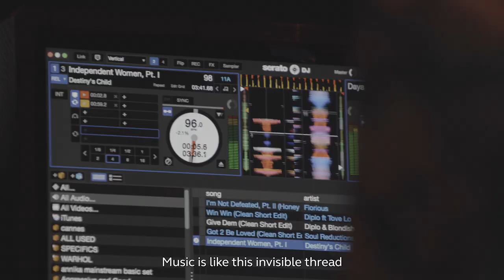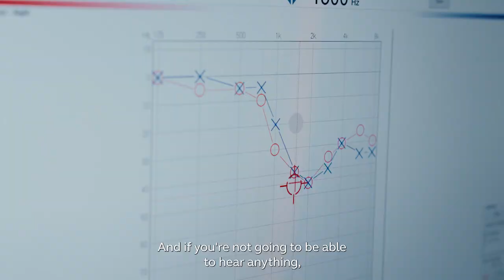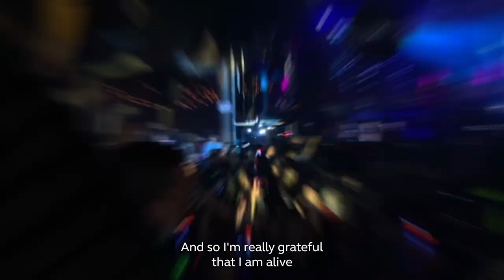Hesta Prynn x ReSound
Whatever you have that’s different about you…  just lean into it. I’ve had a hearing loss in the range of human speech for my entire life. I resisted the idea of getting hearing aids for so long because I was afraid of what other people would think - that they would think I couldn’t be a DJ, I couldn’t be a musician or on the radio if I couldn’t hear perfectly. When I had a kid I couldn’t fake it any longer. I got hearing aids and thought I could do this in a way where I’m embarrassed about it, or I could just rock this and make this my thing. As it turns out, I can be a DJ and on the radio and successful and have hearing loss.

So beyond proud, humbled and excited to partner with ReSound OMNIA, which delivers an outstanding 150% improvement in speech clarity, as an official ambassador for people who use hearing technology LIKE ME!

I am proud to wear hearing aids and proud to be an example for my kid, my community and my friends. I am proud to continue to use my platform to amplify the voices of Deaf creators, shine a light on Deaf culture and ASL, the most beautiful, most baller language on earth.

I hope you enjoy this film we created that tells my story. Celebrate who you are. for more information.